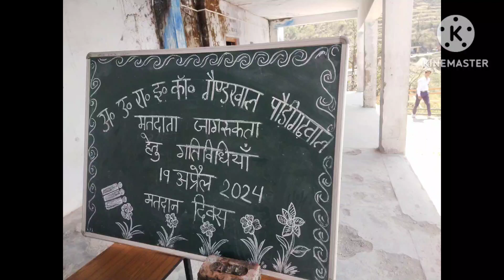मतदाता जागरूकता अभियान -2024